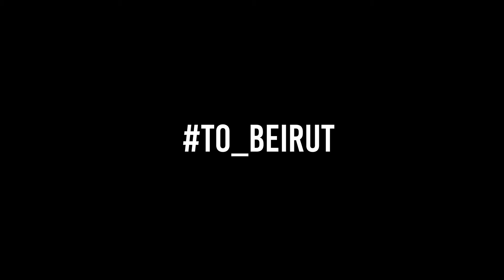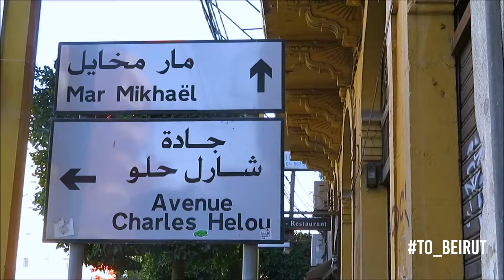SAMA Beirut episode V with Karam Touba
samabeirut, group of artists and volunteers have got together after the BeirutBlast to work on a series of music videos as a tribute to lebanon. Each Sunday a new episode is out 9 pm (UAE) 7 pm (CET) on our Facebook Channel and across facebook in collaboration with DanceTelevision